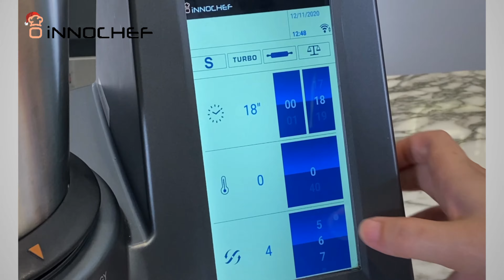[INNOCHEF] Christmas 2020 - Butternut, Bacon & Sage Quiche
Quiche is a great snack of appetizer to have. You can fill it with any type of meat or vegetables. It is best served warm of at room temperature.